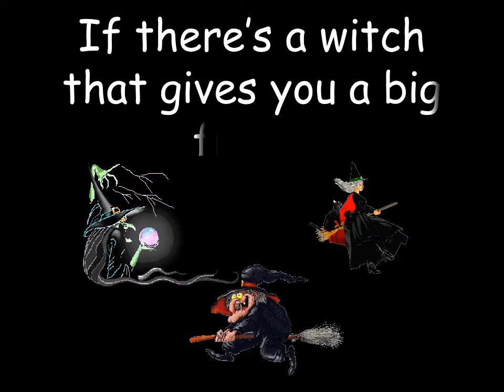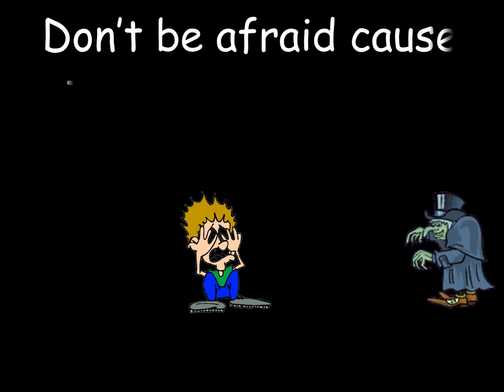Supermilo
Dedicated to possibly the world's cutest dog (and a superhero in his spare time, as created by Luis Mannion!), Milo (Mc)Mannion.